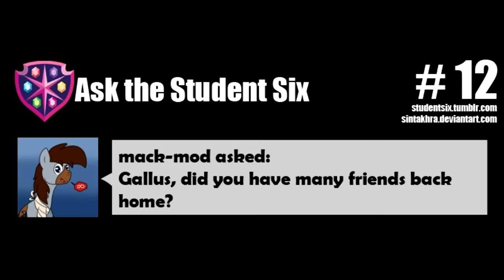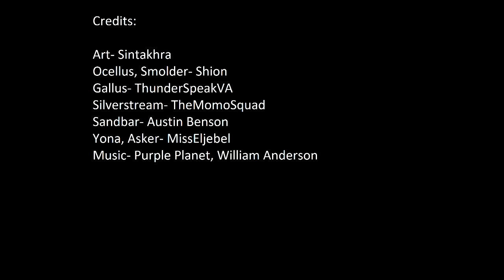Ask the Student Six Dub- Ep 3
I am so sorry about the wait on this one!

Episode three of Ask the Student Six Dub! The art is by Sintakhra, please check out their deviantART and Tumblr